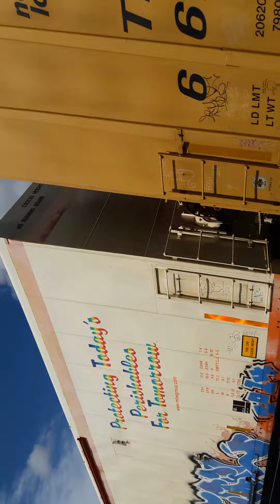NS Manifest fly's past the diamonds in Marion OH